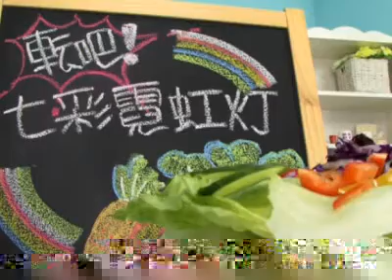FG美人教室/ 轉吧！七彩霓虹燈 料理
今天是大熊之熊手作料理首度曝光，
大熊要教大家做出低卡又營養的
轉吧!七彩霓虹燈--蔬菜沙拉
只要簡單的步驟，就可補充平時所需的纖維質，
不僅色彩豐富，還兼具營養喔！

       紫高麗菜 1/10
       黃椒1/4 、紅椒1/4
       小黃瓜半條
       西生菜1/2
       葡萄乾 少許

● 轉吧！七彩霓虹燈 Step.1
     將西生菜剝開 並沖洗乾淨

       西生菜隨意剝開，
       用清水沖洗3分鐘，沖淨殘留的農藥。
       也可將西生菜浸泡在礦泉水裡，
       可保留爽脆的口感與水份！

● 轉吧！七彩霓虹燈 Step.2
     將紅椒與黃椒切成條狀

       把凹凸、有弧度的面向下，
       反過來切，較容易控制粗細。

● 轉吧！七彩霓虹燈 Step.3
     小黃瓜切斜片

       用斜刀較容易將小黃瓜切成薄片，
       1人份可使用半條，也可增加份量。
       接下來，將紫高麗菜切1/10的量，
       提醒要切的時候，要切出一個角度，
       可方便使用刮刀刨絲喔！

● 轉吧！七彩霓虹燈 Step.4
     利用刨刀 將紫高麗菜刨絲

       刮刀不只可削果皮，
       也可以使用在做菜時的刀工上，
       可用刮刀創造出不同特色的形狀。
       提醒將所有材料切完後，要分別裝在容器中。

● 轉吧！七彩霓虹燈 Step.5
     將食品擺盤

       擺盤時，體積最大的西生菜要放盤底，
       接下來，平均放上黃椒、紅椒與小黃瓜，

       擺盤時有一個技巧就是不以擺太多，
       以免食材太多，反而有太擁擠的感覺。
       再灑上紫高麗菜絲，就可增加立體感喔！

● 轉吧！七彩霓虹燈 Step.6
     最後灑上葡萄乾 點綴甜味

       葡萄乾是很好的堅果類，可增加甜味。
       最後將葡萄乾灑在最上面，
       讓這道料理在視覺上更立體而美味！

這就是簡單好做又零熱量的蔬菜沙拉，
適合不常進廚房的人，
是你踏入廚房的第一步喔！